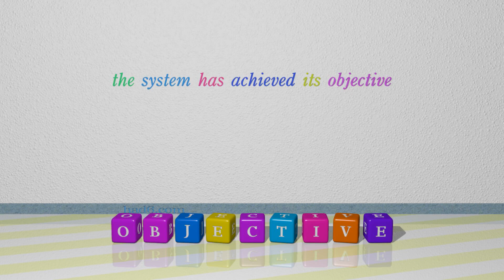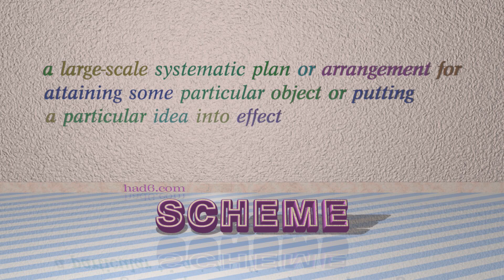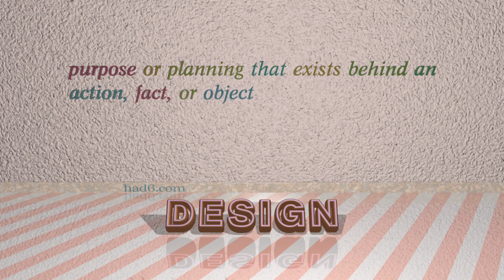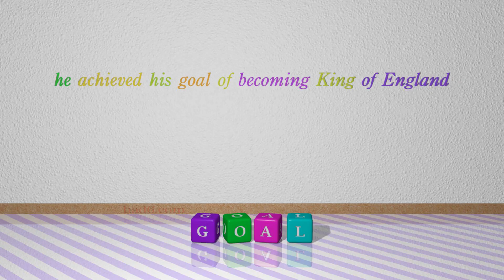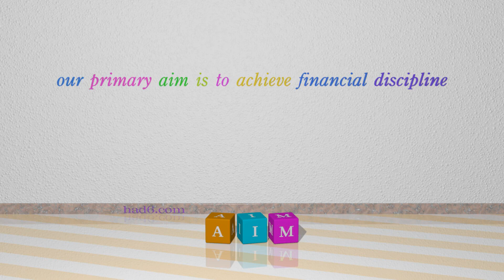idea - 11 nouns having the meaning of idea (sentence examples)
This video examines idea as a noun with the meaning of "a thought or suggestion as to a possible course of action." 11 nouns, which have meanings similar to that of idea in standard English are introduced through sentence examples. These synonyms help you to remember the meanings of this group of words for improving your vocabulary.